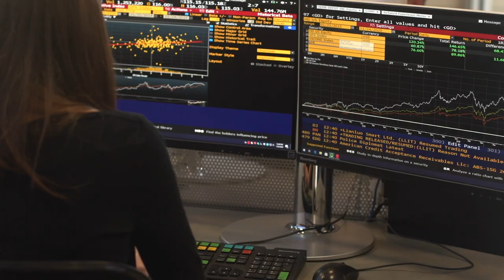All for UF Warrington, Stand Up & Holler!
On February 18, 2021, UF Warrington College of Business alumni from across the nation join together to Stand Up & Holler for UF and Warrington in the second annual Gator Nation Giving Day. Make your gift today

Please note: this video was filmed and produced in 2020 before the outbreak of COVID-19 in the US.